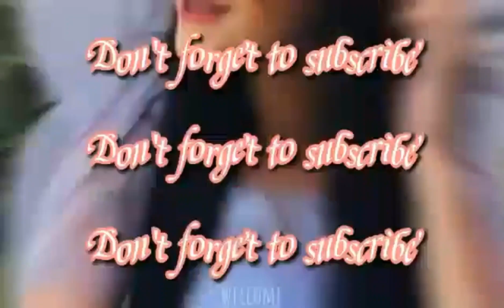The siblings playing file up#youtubeshorts